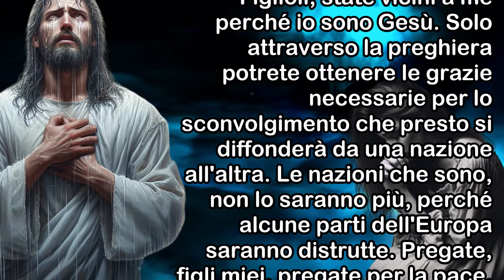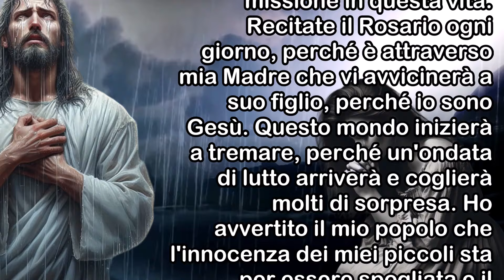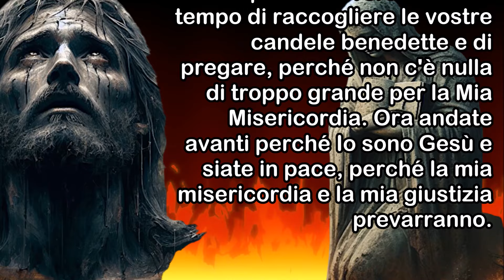Gesù Finalmente Lo Rivela a Jennifer | Siamo Molto Vicini! L'Ora è Giunta! Poveri Voi!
Un'ondata di paura e incertezza si diffonde nel mondo. I segni dei tempi sono evidenti e indicano che stiamo vivendo gli ultimi tempi. È giunto il momento di prepararsi all'avvento del Signore, intensificando la nostra vita di preghiera e di penitenza. Solo così potremo affrontare le sfide che ci attendono e trovare la forza di perseverare nella fede. Gesù lo dice chiaramente in questo messaggio donato alla veggente americana Jennifer. Siamo molto vicini alla fine dei tempi e all'avvertimento che porterà con sè un grande periodo di tribolazione, soprattutto per l'Europa.